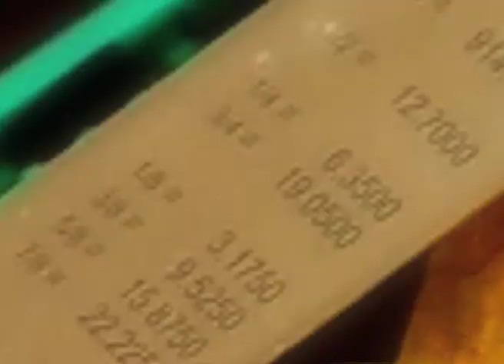KAANDY PRODUCTIONS dinesh promos diy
this promo is made by dinesh chauhan